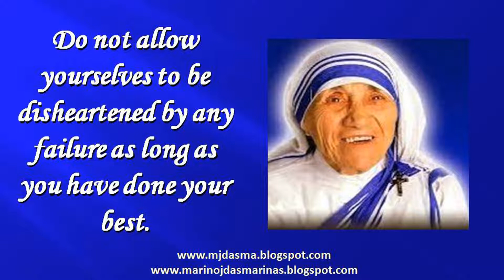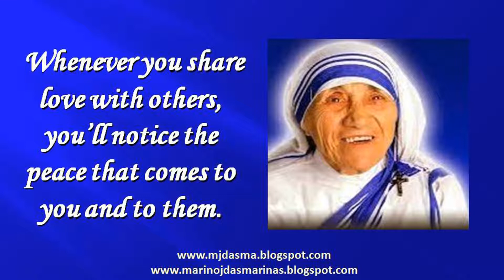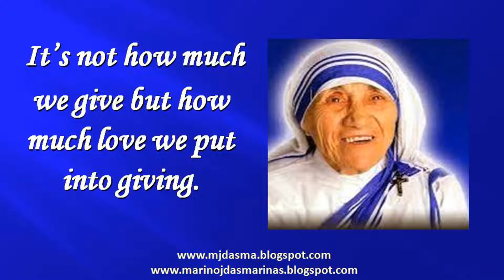Wisdom from Mother Teresa also known as Saint Teresa of Calcutta. Part - 2